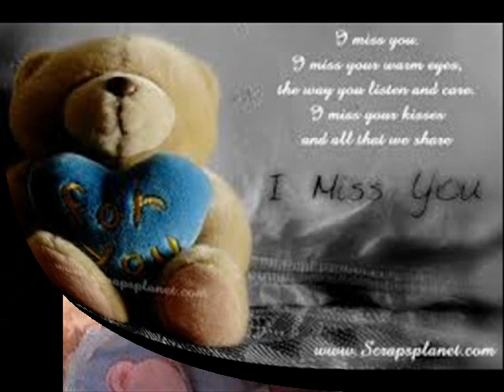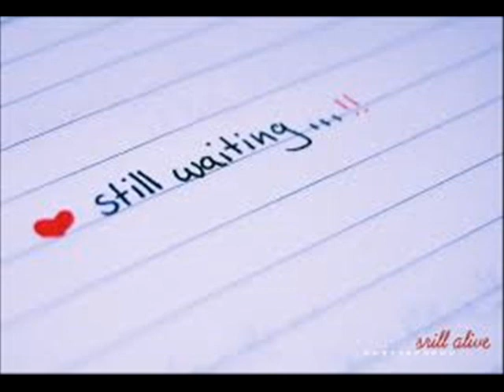corina kiss me thru the phone